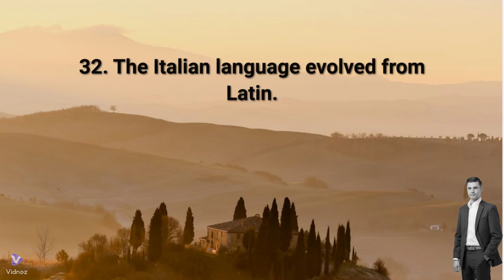Unveiling Italy: Astonishing Facts You Never Knew! - Part 2 | 2Towelz